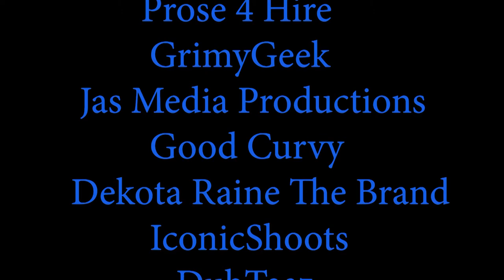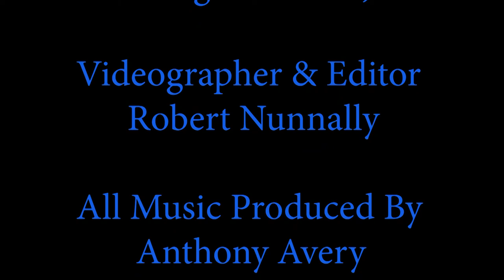Cane Carter of Threat Muzik Entertainment and Management Interviewed by Tashmere Yinna Simmonds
Cane Carter of Threat Muzik Entertainment and Management interviewed by Tashmere Yinna Simmonds on The Red Carpet at the 2018 Alabama Music Awards at the Birmingham Jefferson Civic Center